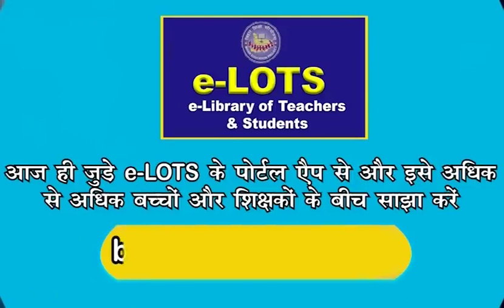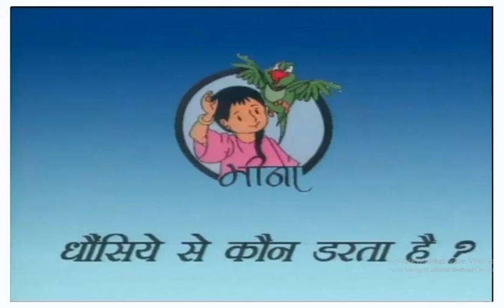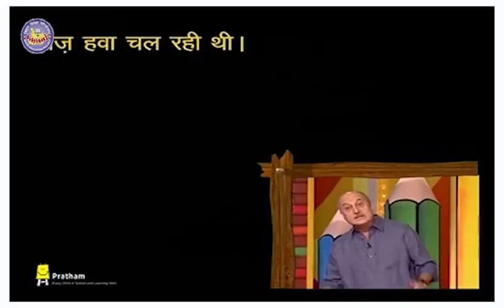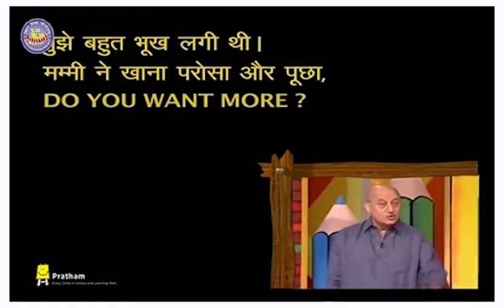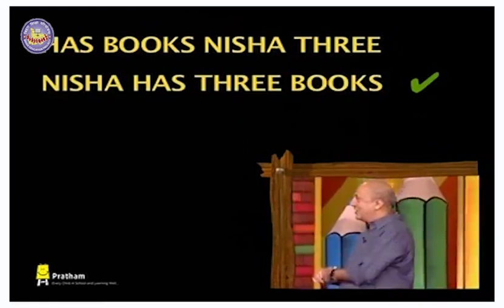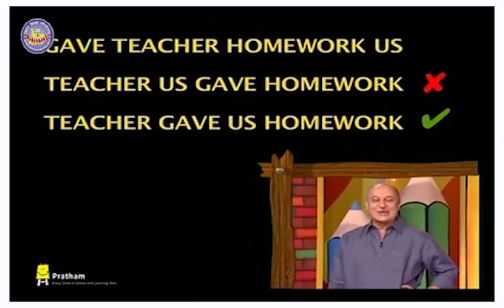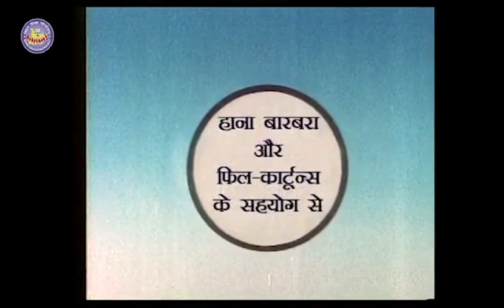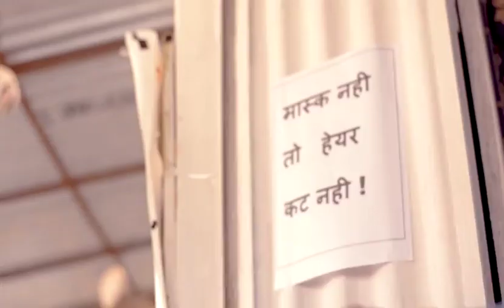Episode 56 | Class 3-5 | Mera Doordarshan Mera Vidyalaya 2021-22 | BEPC | DD Bihar